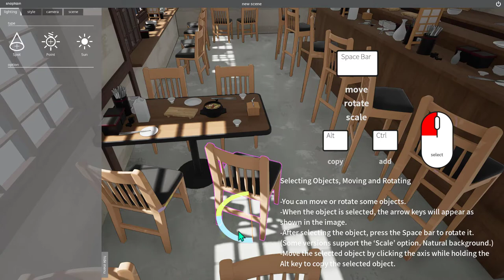snaptoon tutorial EN 02 Selecting Objects, Moving and Rotating